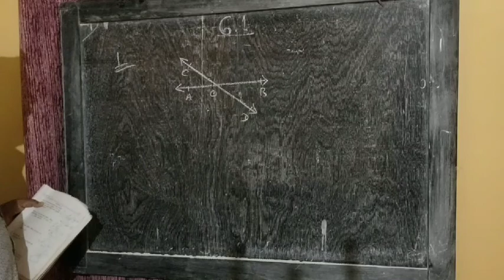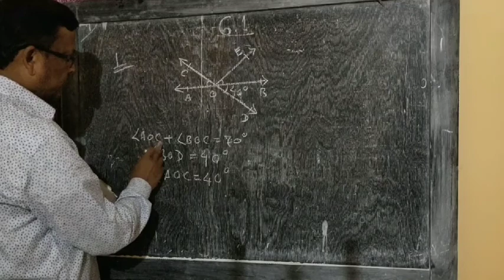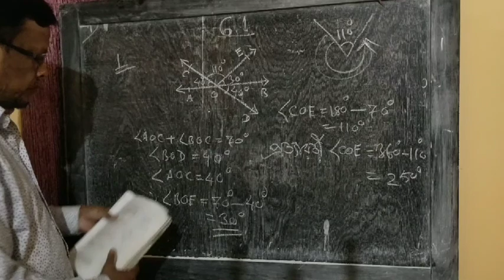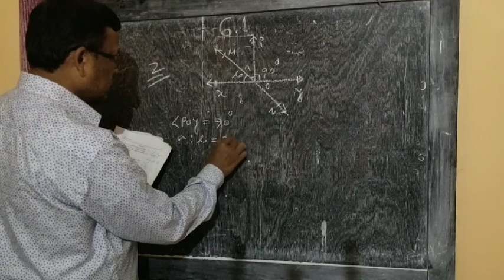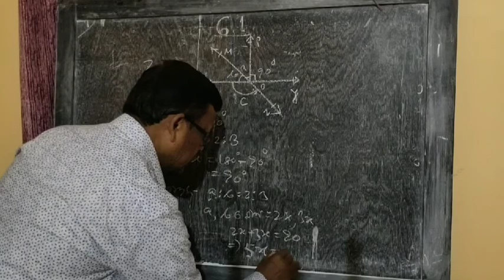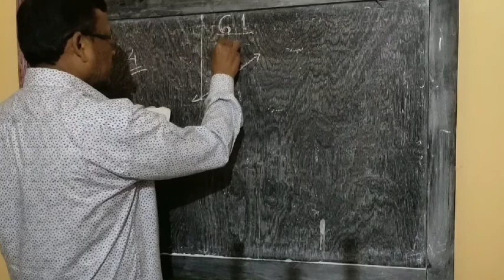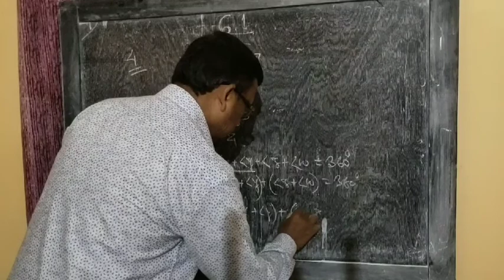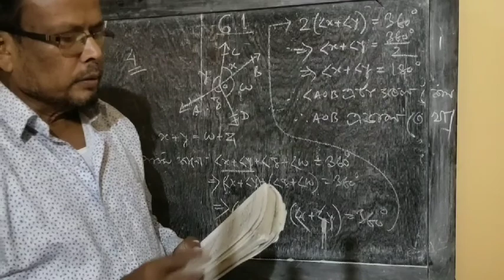Lines and angles class 9 Exercise 6.1 ৰেখা আৰু কোন